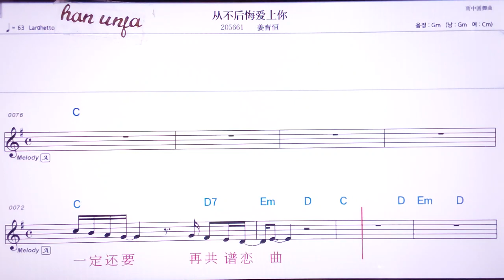💖충부허우우후아이쌍니/쟝위헝 👍MR,노래방, 악보, 코드,Karaoke With Sheet Music